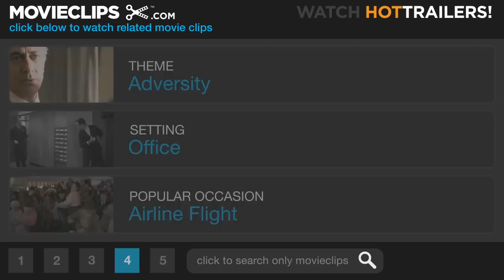Death Race (6/12) Movie CLIP - You Wanted a Monster (2008) HD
CLIP DESCRIPTION:
Jensen (Jason Statham) becomes suspicious of Warden Hennessey's (Joan Allen) tactics and confronts her.

FILM DESCRIPTION:
The Transporter star Jason Statham takes the wheel in director Paul W.S. Anderson's remake of the Roger Corman classic about a hyper-violent cross-country race that breaks all of the traditional rules of the road. The time is the not-so-distant future, and as America's prisons begin overflowing with violent criminals, the powers that be devise a grisly game that will free up space in the cells and entertain the masses at the same time. Jensen Ames (Statham) is a three-time speedway champion with a dark past. A survival expert and ex-con whose sordid history comes back to haunt him when he is framed for a murder he didn't commit, Ames is forced to choose between donning the metallic mask of a mythical racer known as Frankenstein or languishing away on Terminal Island -- America's most notorious penitentiary. Over the course of the next three days, this unlikely champion will get behind the wheel of a nightmare machine outfitted with machine guns, grenade launchers, and flamethrowers in a desperate attempt to outrun some of the most violent criminals ever imprisoned. Should Ames be the first to cross the checkered flag, he will win his freedom; should he come in second, however, death would be preferable to a grim future in a cramped concrete cell. Co-stars include Joan Allen, Ian McShane, Natalie Martinez, and Tyrese Gibson, who takes over the role of Machine Gun Joe, made famous by Sylvester Stallone in the original.

CREDITS:
TM & © Universal (2008)
Cast: Jason Clarke, Jason Statham, Joan Allen
Producers: Paul W.S. Anderson, Jeremy Bolt, Roger Corman, Don Granger, Ryan Kavanaugh, Dennis E. Jones, Paula Wagner
Screenwriters: Paul W.S. Anderson, Charles B. Griffith, Ib Melchior, Robert Thom